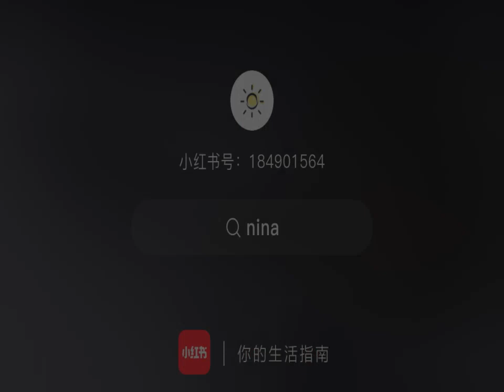vutuphuong luulymynhansat thànhnghị chengyi loveandredemption